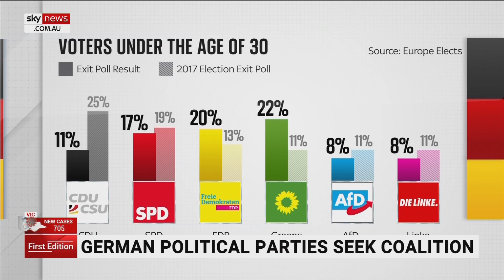German political parties seek coalition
Germany's two main political parties have begun rival bids to try and build a coalition after a tightly fought election.

The Social Democrats emerged marginally ahead of the Christian Democrats.

However, there are potentially many months of negotiations ahead before Germany emerges with a viable coalition government.